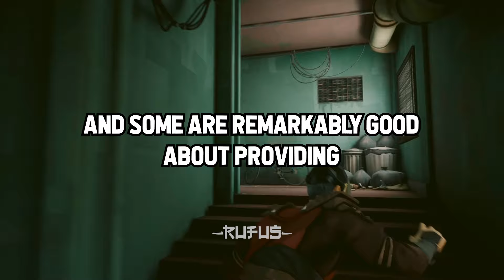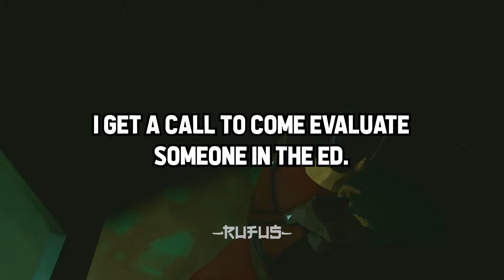Doctors Reveal Cases That Were OVERLOOKED By Other DOCTORS